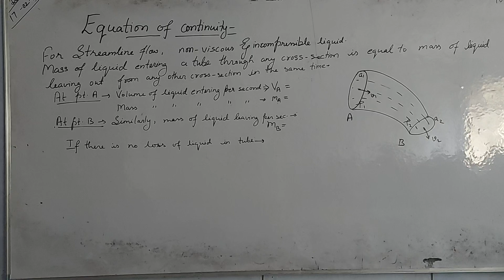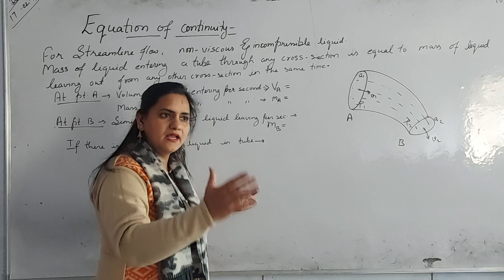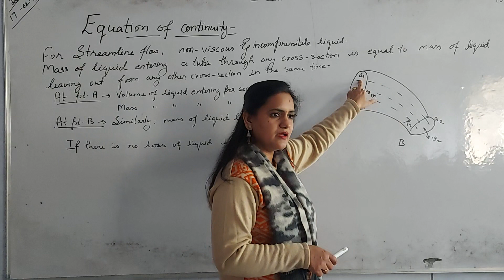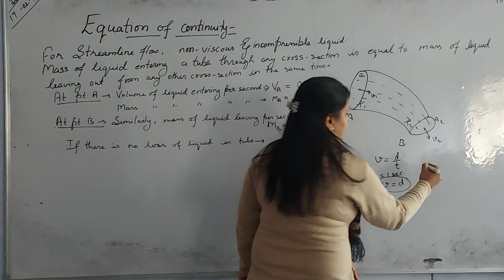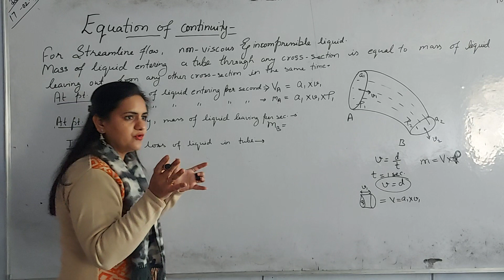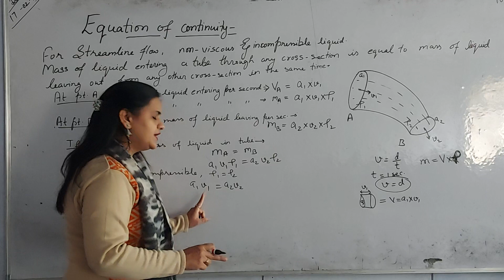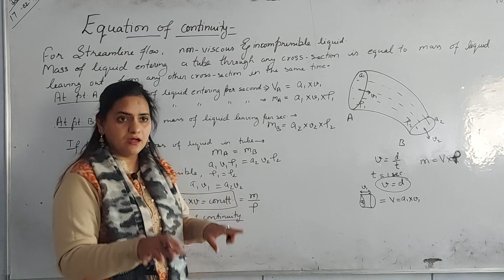Physics # Equation of continuity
Statement of Equation of continuity
Evaluation of Equation of continuity